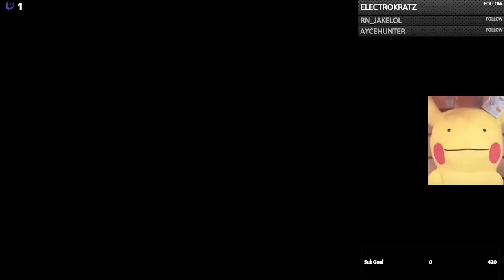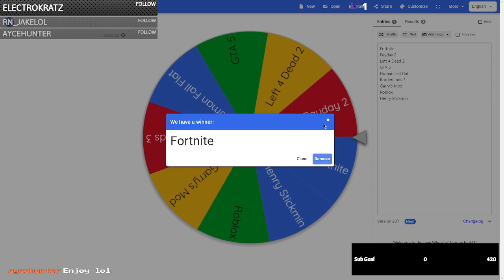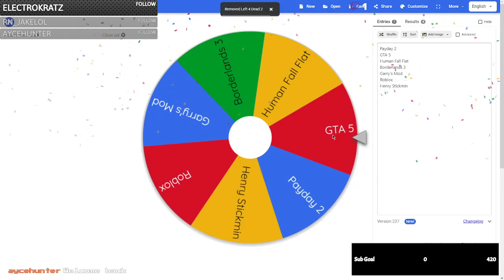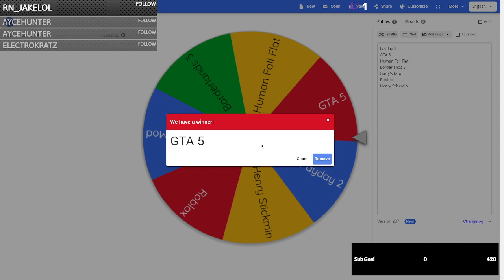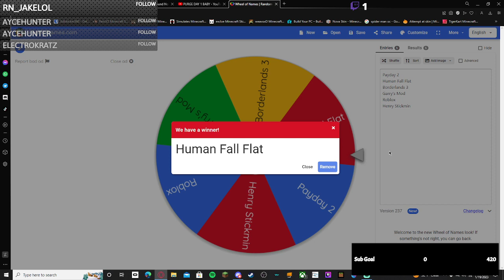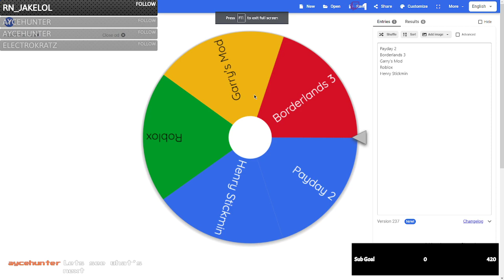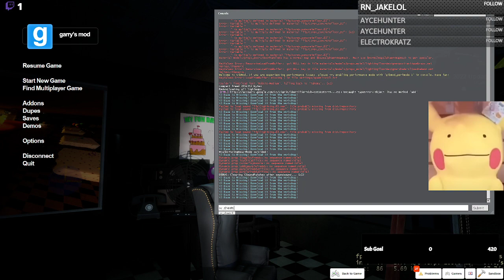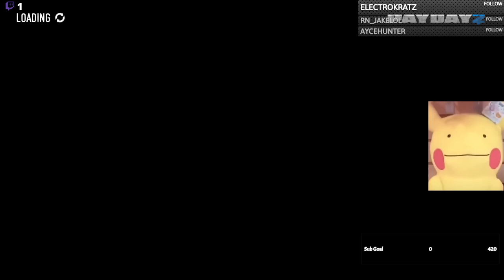Wheel picks what game I play (full vod)